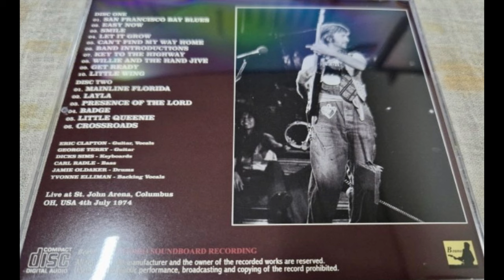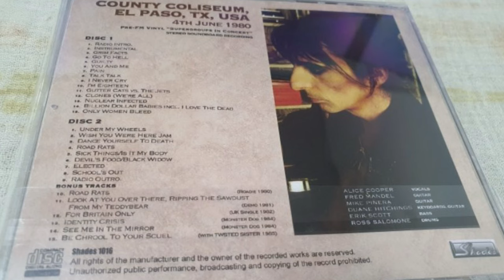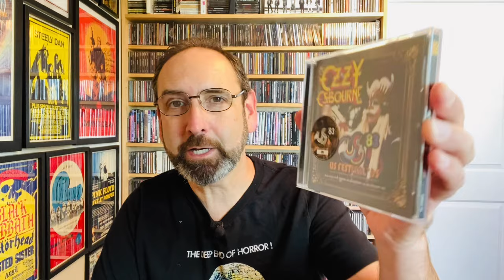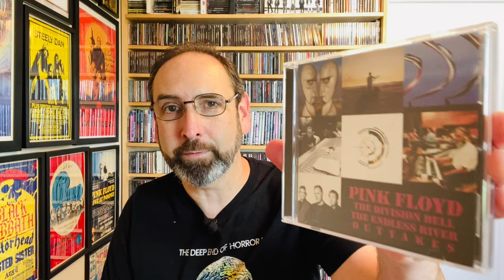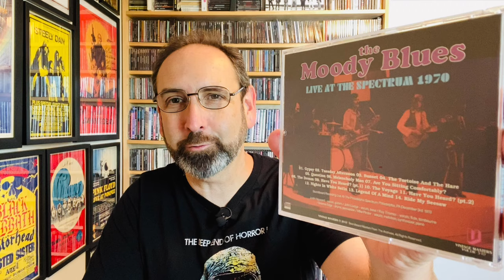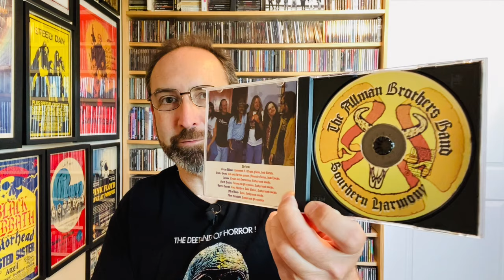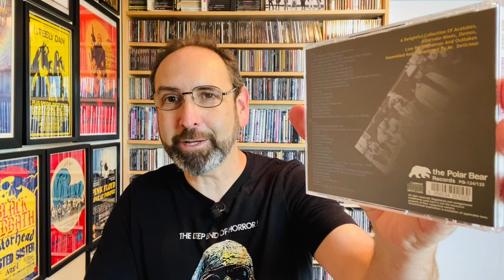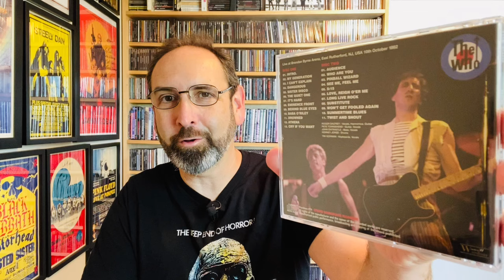Japan Bootleg Update - 42 New Soundboard Titles and 8 Recent Pickups - Kiss, Sabbath, Led Zeppelin!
The latest soundboard bootleg releases out of Japan includes 40 nice looking CD and 2 vinyl titles. Then I’ll give a synopsis of 8 recent boots by The Moody Blues, ABB, Sabbath, Bee Gees and more!